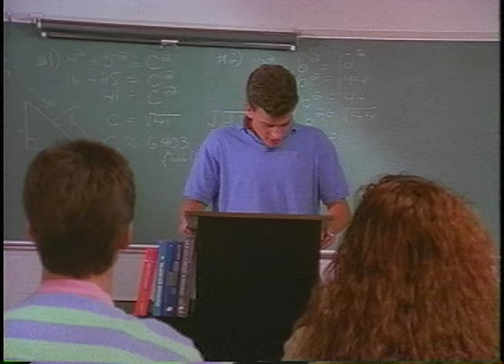Hardees Teen Vid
Hardee's Promotional/Recruitment video.
A collaboration between Hardee's Food Systems and Spartan Food Systems.
10/1989